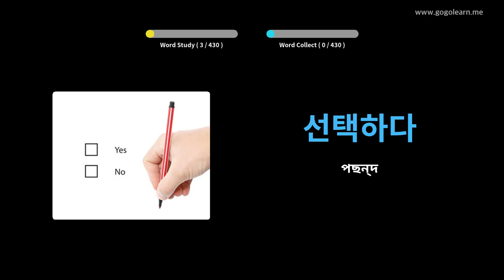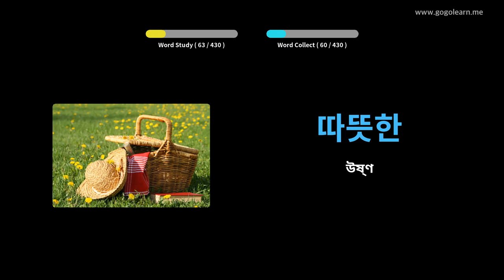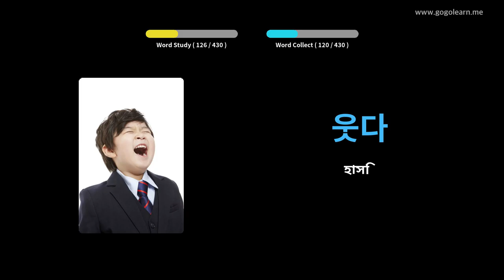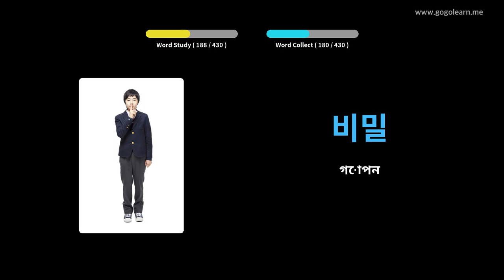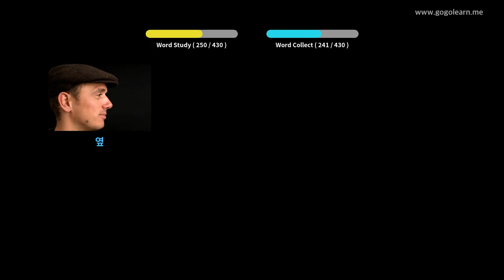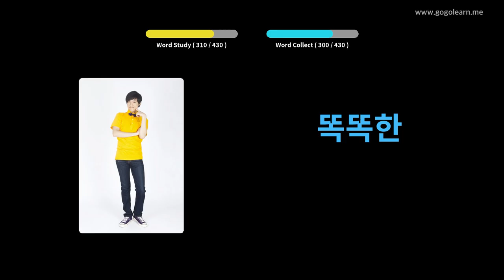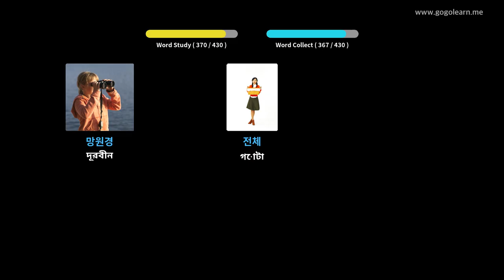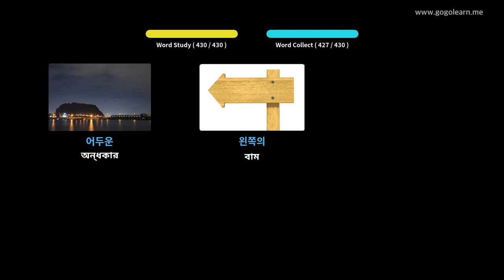কোরিয়ান শব্দভাণ্ডার মাধ্যমিক বিদ্যালয় ২ | Golearn